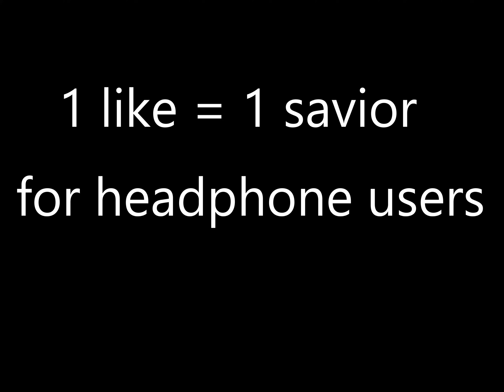When bio is loud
RIP EARS